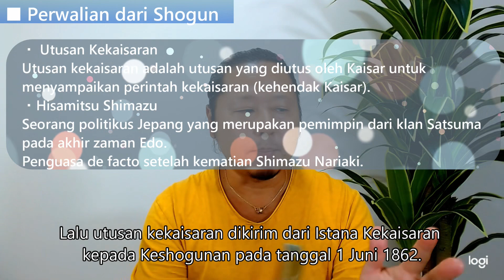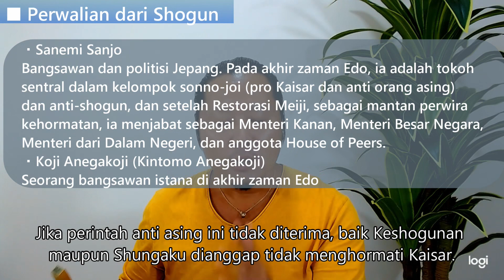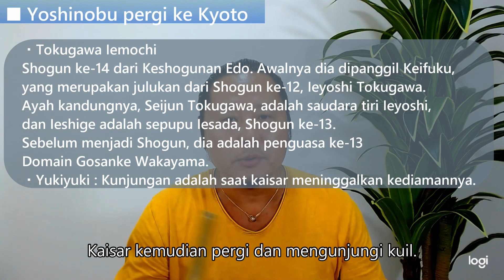[Shogun Terakhir/#040-3] Yoshinobu ke Kyoto! Yukiyuki (kepergian Kaisar) ke Iwashimizu & Yoshinobu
[Shogun Terakhir/#040-3] Yoshinobu pergi ke Kyoto! Apa yang menantinya di Kyoto?? Yukiyuki (kepergian Kaisar) ke Iwashimizu dan Yoshinobu.

Dalam video ini, Anda akan belajar tentang Yukiyuki (kepergian Kaisar) ke Iwashimizu dan Yoshinobu.

■ Ekspektasi terhadap Yoshinobu

■ Perwalian dari Shogun
・ Utusan Kekaisaran
Utusan kekaisaran adalah utusan yang diutus oleh Kaisar untuk menyampaikan perintah kekaisaran (kehendak Kaisar)

・ Hisamitsu Shimazu
Seorang politikus Jepang yang merupakan pemimpin dari klan Satsuma pada akhir zaman Edo. Penguasa de facto setelah kematian Shimazu Nariaki.

・ Choushi
Kehendak dari Istana Kekaisaran

· Kougi
Pembicaraan tentang Keshogunan

・ Sanemi Sanjo
Bangsawan dan politisi Jepang. Pada akhir zaman Edo, ia adalah tokoh sentral dalam kelompok sonno-joi (pro Kaisar dan anti orang asing) dan anti-shogun, dan setelah Restorasi Meiji, sebagai mantan perwira kehormatan, ia menjabat sebagai Menteri Kanan, Menteri Besar Negara, Menteri dari Dalam Negeri, dan anggota House of Peers.

・ Koji Anegakoji (Kintomo Anegakoji)
Seorang bangsawan istana di akhir zaman Edo

・ Toubaku
Rencana untuk menyerang Keshogunan

■ Yoshinobu pergi ke Kyoto
5 Januari 1863 Yoshinobu memasuki Kyoto
・ Bakufu
Kekuasaan Shogun

・ Genzui Kusaka
Seorang punggawa klan Choshu di akhir zaman Edo. Tokoh sentral kelompok Sonno-joi (pro Kaisar – anti orang asing) di klan Choshu.

・ Kamari Matsudaira
Daimyo di akhir zaman Edo. Penguasa ke-9 domain Tsu di Prefektur Mutsu. Posisi penjaga Kyoto.

・ Tokugawa Iemochi
Shogun ke-14 dari Keshogunan Edo. Awalnya dia dipanggil Keifuku, yang merupakan julukan dari Shogun ke-12, Ieyoshi Tokugawa. Ayah kandungnya, Seijun Tokugawa, adalah saudara tiri Ieyoshi, dan Ieshige adalah sepupu Iesada, Shogun ke-13. Sebelum menjadi Shogun, dia adalah penguasa ke-13 Domain Gosanke Wakayama.

・ Yukiyuki
Kunjungan adalah saat kaisar meninggalkan kediamannya.

・ Settou
Dalam sejarah Jepang, pedang diberikan oleh Kaisar kepada seorang jenderal yang akan berperang atau kepada duta besar yang dikirim ke Tang Tiongkok sebagai tanda pengangkatan.

・ Tenchu
Untuk memberikan hukuman atas nama (atau oleh) Surga.

・ Pada tanggal 26, akan menginap di sebuah tempat bernama Atsuta di Owari.